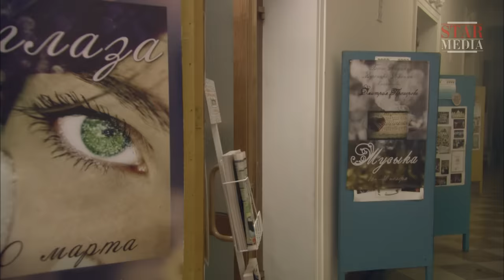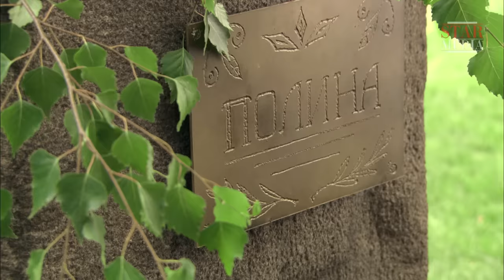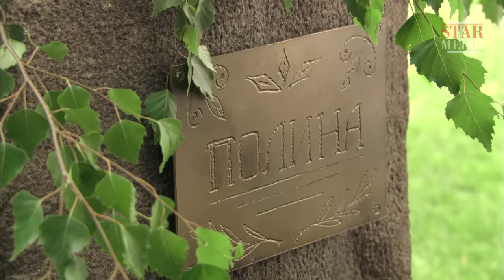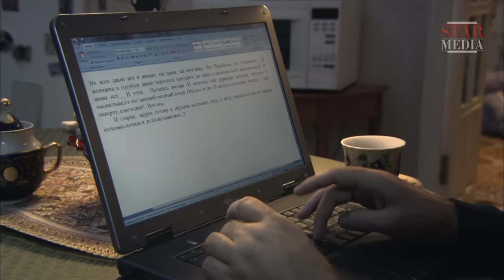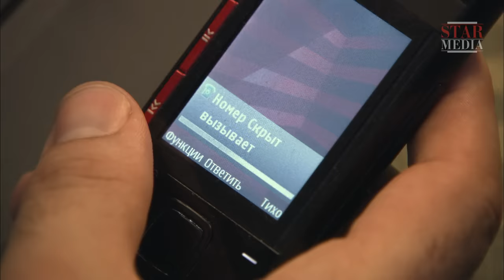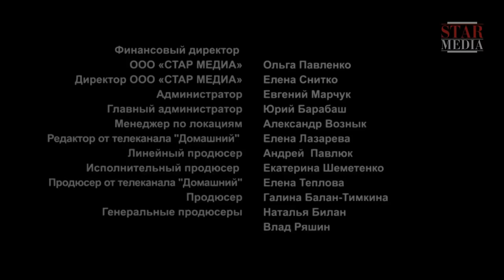Solstice. Russian Movie. Melodrama. English Subtitles. StarMedia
Mikhail, his wife Lena and daughter Dasha have come to Moscow from Yaroslavl. Mikhail quickly finds work as a tutor to a boy called Matvey while moonlighting at a café as a security guard at night. One evening the family is invited to a party by Matvey’s parents where Mikhail meets Masha Gorenko, a promising young opera singer. Mikhail is immediately captivated by the girl’s singing and becomes even more infatuated after talking with her. He feels his attachment is more than just a passing fancy and soon finds himself torn between the daily routine of married life in a one-room rented apartment and the exciting and glamorous world of Masha Gorenko. Mikhail’s existence soon becomes an unbearable double life full of pain, passion, jealousy, empty promises and ultimately, destruction of hope.

Type: film
Genre: melodrama
Year of production: 2012
Directed by: Aleksey Lisovets
Written by: Elena Karavaeshnikova
Production designer: Vadim Shinkariov
Director of photography: Aleksandr Krishtalovich
Producers: Galina Balan-Timkina, Natalia Bilan, Vlad Ryashin
Cast: Aleksandr Kobzar, Alesa Kacher, Olesya Zhurakovskaya Marina Kuklina, Mikhail Zhigalov, Dmitriy Surzhikov